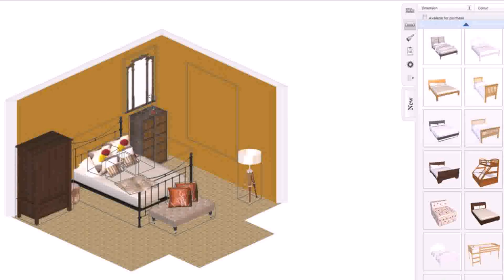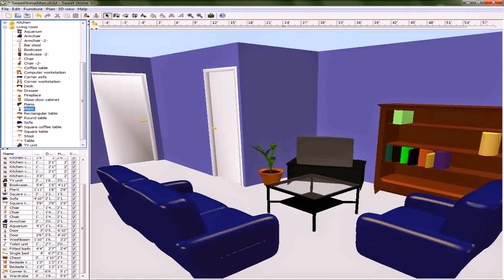Interior Design My Room Online